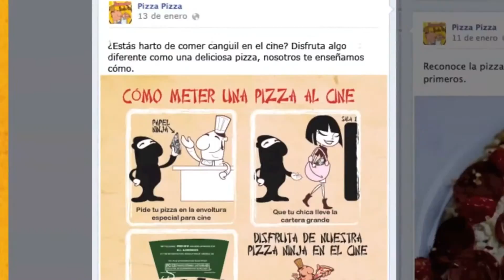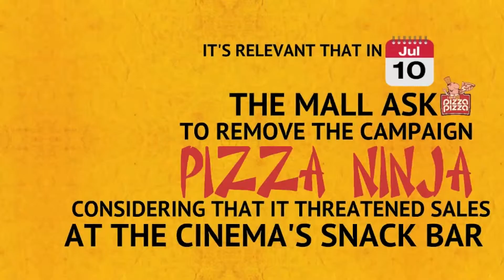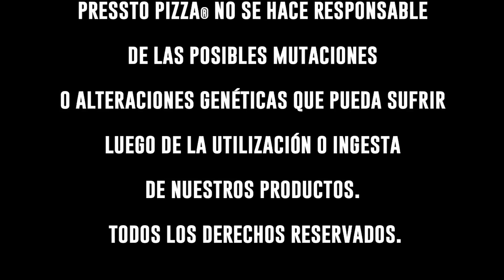Will It Pizza?